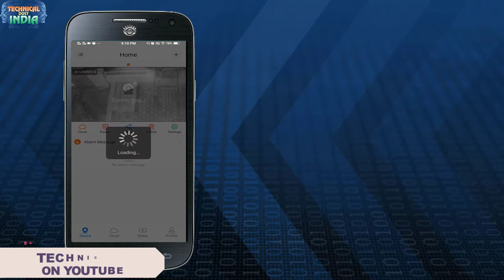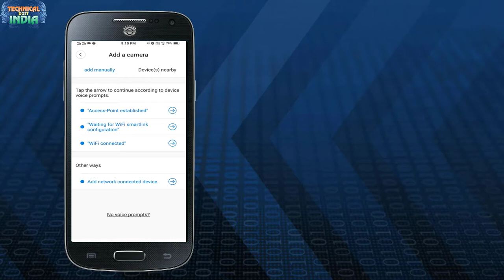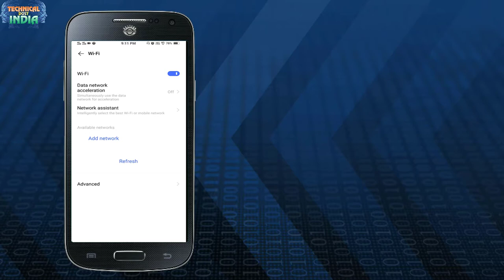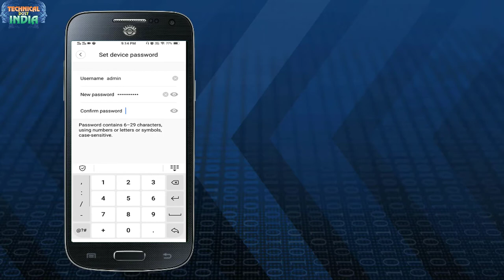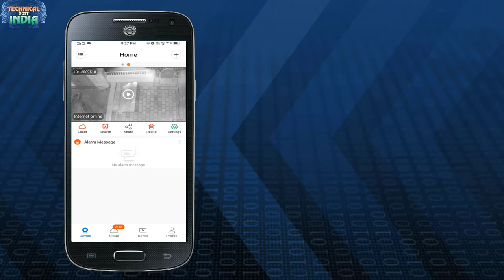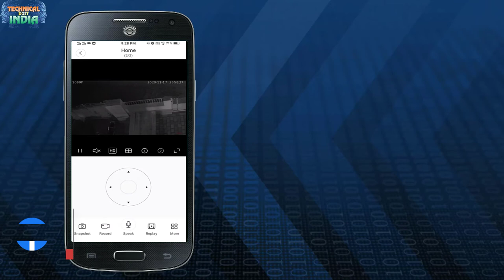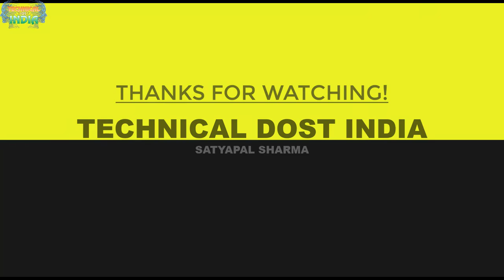WiFi Smart Net Camera Remote Viewing|| How To Setup v380 WiFi Net Camera 📸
01  आप अपना Android App कैसे बनाये ?सीखे कुछ ही मिनट में||How To Create a Fantasy Android App free
02  अपने फ़ोन में सिम के contacts show कैसे करे साथ में ||Automatic call recording कैसे करे ?
03  Computer,laptop के Desktop पर Hidden Folder कैसे बनाये?||सीखेकुछ ही मिनट मेंHow To Hidden Any Folder
05 फ़ोन को शर्ट की पॉकेट में क्यों नहीं रखना चाहिये जानिये इस वीडियो में ||क्या क्या नुकसान होते है
06  अगर आप फेसबुक चलाते है तो ये 5 गलतिया कभी ना करे ||If you run Facebook never commit these 5 mistakes
07  Computer,Laptop Me Wifi Ka Password Kaise Pta kare Network Icon se ||wifi का पासवर्ड कैसे पता करे ?
08  Windows 10 की Image कैसे Download करे|| Windows 10 Activator|| Pendrive ko bootable कैसे करे जाने
09  Transfer all Contacts Ek Phone Se Dusre Phone Me Kaise Kare?||कांटेक्ट Noको एक फ़ोन से दूसरे कैसे ले
11 आप अपना ios App कैसे बनाये ?सीखे कुछ ही मिनट में||How To Create a Fantasy ios(i phone) App free